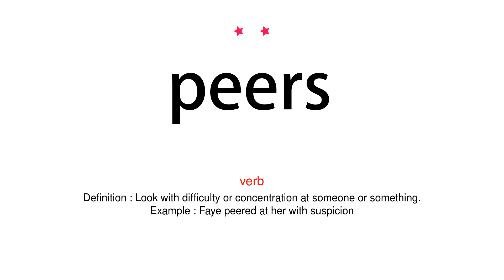How to pronounce peers - Vocab Today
The pronunciation of the word peers in Amercian accent is demonstrated in this video. If the word is from another language, such as brand name, it will be pronounced in its original language. Based on the word frequency, this is of 2 stars difficulty.

The word peers has the following meanings:
1. (verb)
Definition : Look with difficulty or concentration at someone or something.
Example : Faye peered at her with suspicion